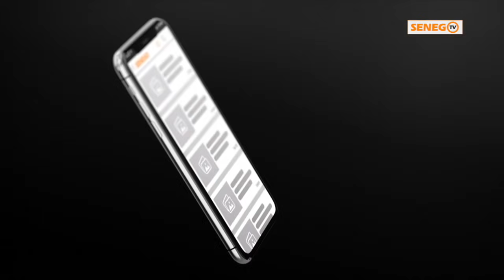Papa lo fils de Cisse lo "Birima ndiaye sathie la ministre ndio kay...